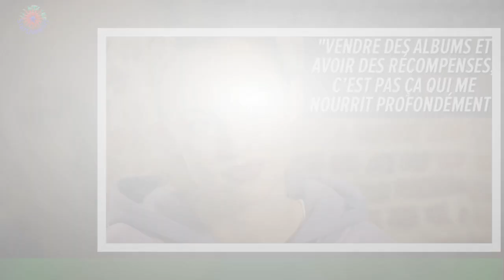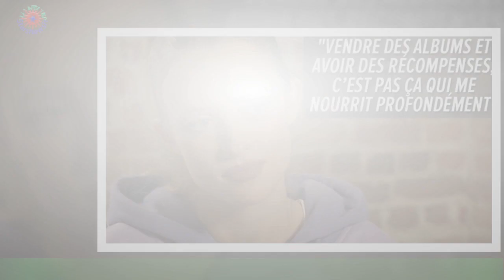Indira Ampiot sans maquillage : Miss 2023 méconnaissable, des photos dévoilées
Le 17 décembre 2022, Indira Ampiot (Miss Guadeloupe) est devenue Miss France 2023.La jeune femme de 18 ans était la favorite du jury et des téléspectateurs. "Je ne réalise toujours pas.Je vis vraiment un rêve éveillé", a-t-elle confié une fois la couronne sur la tête.